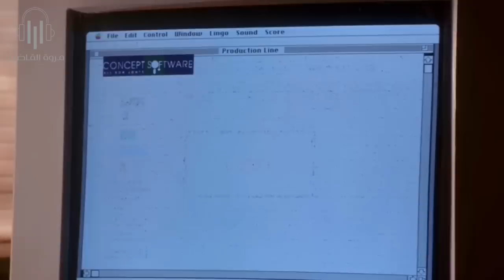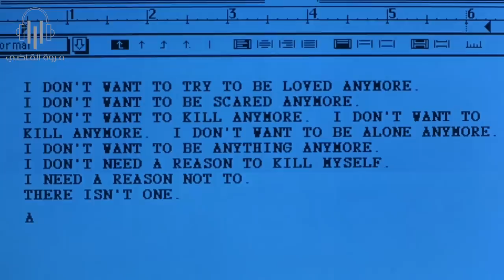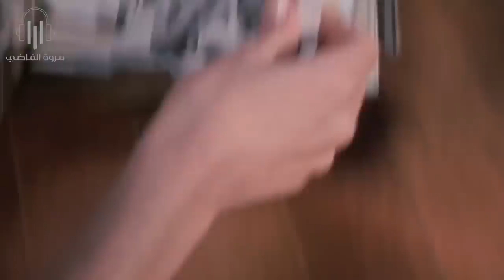بعد انفصالها عن حبيبها بتحس بالوحده فبتقرر تـشـارك بِِيتْهَا بـــس هــايطلع اســوأ قرار خدته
مــلــخــص فــيــلــم Single white female